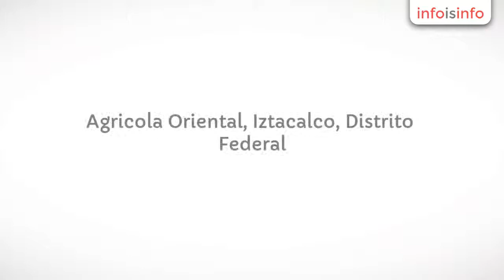Eventos en Iztacalco - Grupo Norteño - InfoIsInfo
Grupo Norteño, Eventos en Iztacalco. Más Información

Grupo de música norteña a tu disposicion con lo mejor de la música regional norteña. 4 integrantes e instrumentos--solo contactanos.